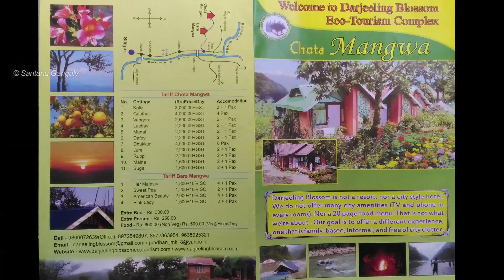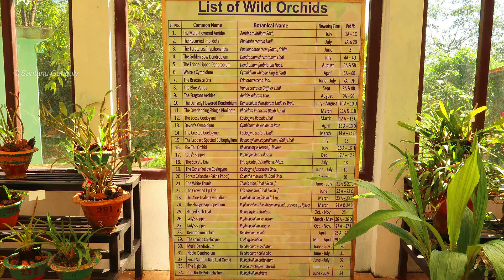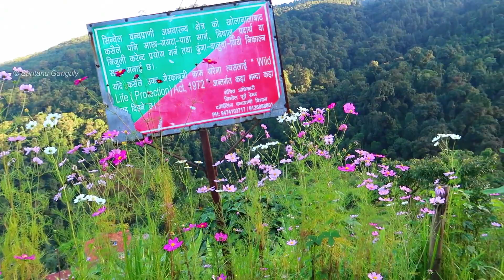Takdah ☆ Chhota Mangwa ☆ Rampuria Forest Village, Off Beat Darjeeling | 5 Days Complete Tour Plan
Bengali Travel Guide Vlog

Power Bank
Power Hard drive
Portable Hard drive
Memory card for Gopro
Memory card for Camera
Memory card for Drone

My Big Hat